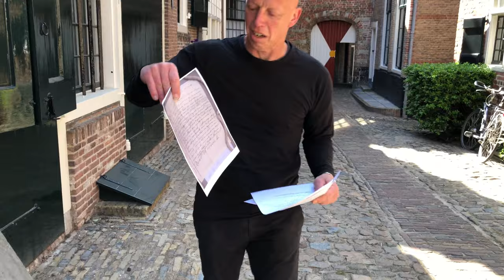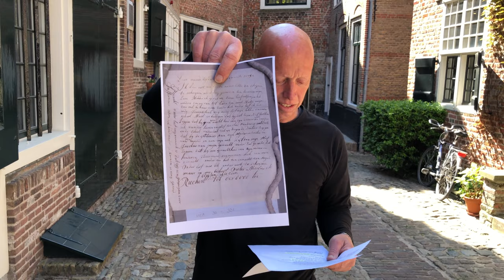Zee(uw)post: de brief aan Frans Reichert (1780)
‘De maan is nog gezond.’ Vrouw Elisabeth en zoon Pieter Nicolaas schrijven vergeefs hun vader Frans Reichert, kapitein op een slavenschip (14 maart 1780).

Al is vader Frans Reichert kapitein van een slavenschip, de brief die vrouw en zoontje hem in maart 1780 vanuit Vlissingen sturen is er niet minder hartverscheurend om. Onwetend van het lot dat Reichert wacht sturen ze hem berichten van het thuisfront.

Elisabeth laat weten dat nicht Miete in verband met de bevalling tijdelijk bij haar woont, maar vreest wel de aanstaande oorlog met de Engelsen: ‘ik denk niet dat gij deese brief ontvangen sult.’ Pieter Nicolaas vertelt hoe het op de Franse school gaat, vraagt om een papegaai voor juffrouw Wandel mee te nemen en laat weten dat het volle maan is en het iedereen goed gaat.

Slechts 23 dagen nadat de brief verstuurd werd zou Frans Reichert voor de kust van Afrika komen te overlijden, zonder dat hij ooit de laatste woorden aan hem gericht door zijn vrouw en kind ontving: ‘Ik hoop dat ik u met de 16 maanden in gesondtheijt weerom sal sien, als het God almagtig blieft u een behoude reijs tu geeven.’

Dat zet die twee maanden dat wij vrienden en bekenden niet mogen zien toch weer in een ander daglicht…